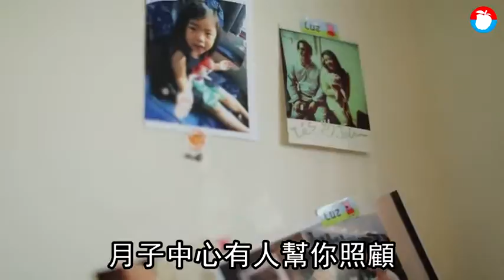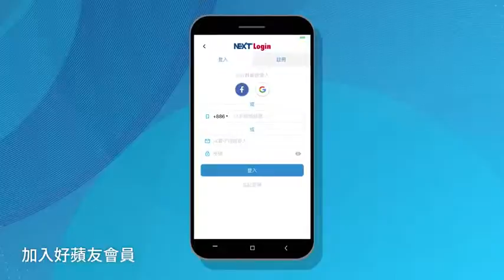床上血跡是爸爸心中最痛 三口之家樂觀抗異膚炎 | 蘋果新聞網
孩子身上的痛總是痛在父母心，現年5歲的巫晴，從出生沒多久就發現是異位性皮膚炎患者，雙頰發疹子到看似潰爛的程度，爸爸回憶：「醒來發現床上遺留抓傷的血跡，那是我心中最痛的畫面。」爸爸John和媽媽Ines從小都沒有過敏體質，只好靠著一股樂觀與毅力懵懂摸索，讓巫晴雖然偶爾因為皮膚搔癢而注意力不集中，但卻活潑開朗。